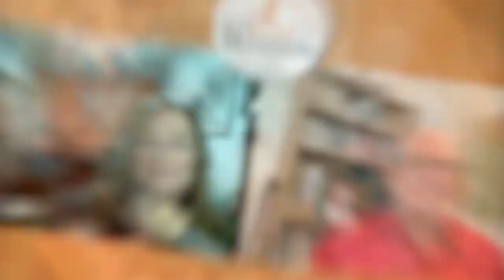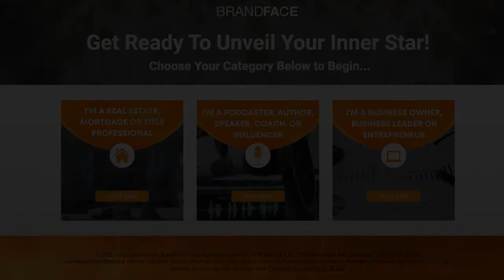Be BOLD Branding | How To Perfect Your Brand Messaging on Google Search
Jason Barnard is an author and digital marketing consultant who specializes in Brand Search Engine Results Pages (Brand SERPs). He helps brand managers upskill in SEO and marketing techniques to optimize their brand’s presence on Google. Jason states that Google’s search results about you say a lot about your personal brand. His company Kalicube helps brand managers to communicate with Google’s algorithm and make those results a perfect reflection of their brand message. Tune in to hear how to effectively present your brand message on Google search:
BRANDFACE
🔥The ONLY Comprehensive Personal Brand Building System Across the Globe!🔥
Created to help coaches, podcasters, speakers, sales professionals, and any expert differentiate themselves through personal branding.
📱 Discuss Your Brand With Us 📱(A free 30-minute call dedicated to YOU)
💛Join our dedicated Facebook Groups: 💛
🎯 SCORE Your Personal Brand 🎯
How does your personal brand represent you?
▶️ Tune-In to our Be BOLD Branding Podcast ▶️